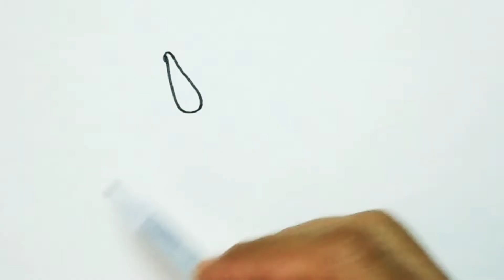วาดรูปไดโนเสาร์ง่ายๆ | How to Draw a Dinosaur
สอนวาดรูป ไดโนเสาร์ง่ายๆ น่ารัก
ไดโนเสาร์ระบายสี
dinosaur